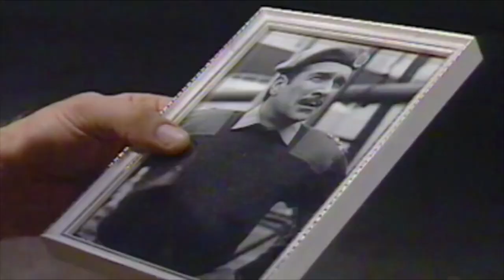Alistair Lethbridge-Stewart // "You Don't Know Me" (music video) //